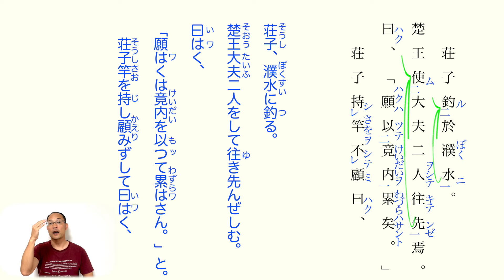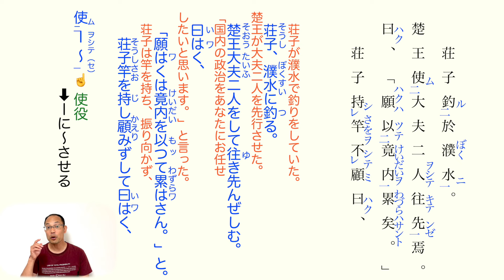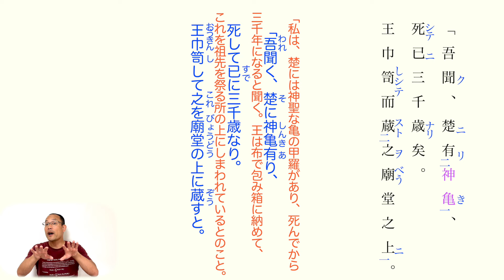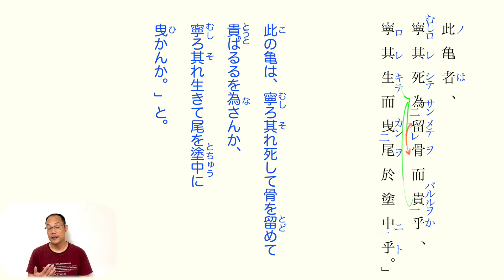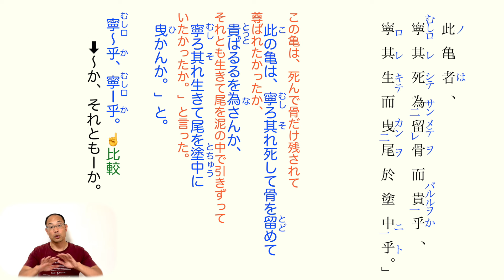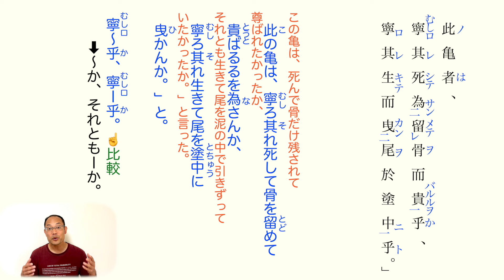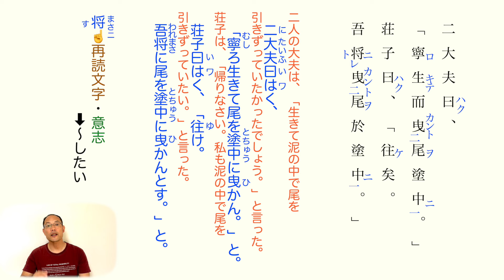尾を塗中に曳く〈曳尾於塗中〉古典探究の教科書の解説〈荘子〉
【目次】

0:00          老荘思想
1:11          荘子釣於濮水
4:18         楚有神亀死已三千歳矣
5:58         寧其生而曳尾於塗中乎
8:45         吾将曳尾於塗中

★【現代の国語】

★【言語文化】

★【論理国語】

★【文学国語】

★【古典探究】

《【小学生】国語教科書〈解説リスト〉》

〈歌で暗記しよう！〉

〈AI✖︎勉強〉

〈読書コーナー〉